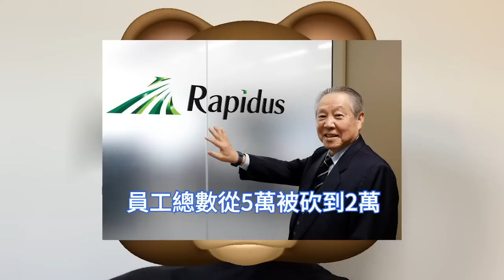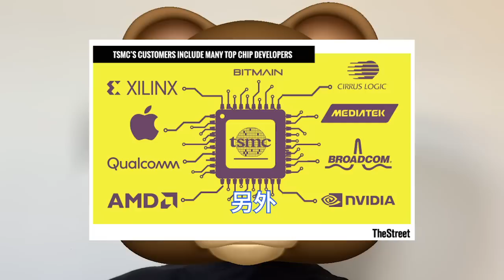極為先進！日本首座2nm晶片廠落地，Rapidus突然正式官宣。坐落在北海道千歲市，聯手IBM共同推動次世代半導體。為與舊IC產業界分割，煞費苦心仔細選址。有望獲巨額補貼，對抗台積電與英特爾。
Rapidus突然宣布選擇北海道千歲市作為先進半導體工廠建設地點，在日本政府的計劃和預算批准後，將開始具體的準備工作。新廠目標是2025年推出原型線，本世紀20年代後期推出批量生產線。

Rapidus的不按常理出牌，其深層的動機值得研究。據業內人士分析，Rapidus核心團隊在尋找大公司投資時，有一些企業潑來冷水，其試圖擺脫日本半導體產業舊習氣的影響。

北海道自身區位條件和產業基礎不佳，也為Rapidus能否順利落地帶來了一定的風險。憑藉東哲郎等核心團隊成員，在半導體行業的深厚人脈，Rapidus在EUV曝光機等關鍵設備採購上能順風順水。